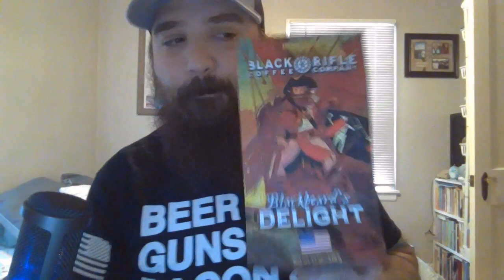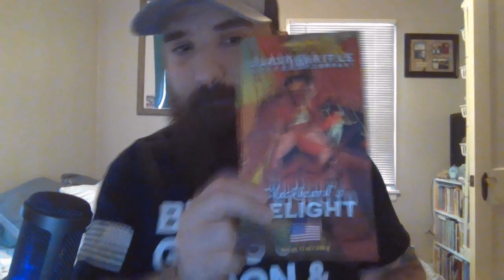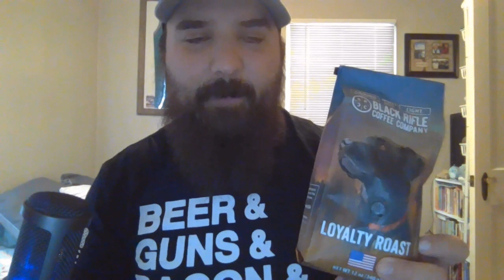Black Rifle Collection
Talking about my favorite coffee company - Black Rifle